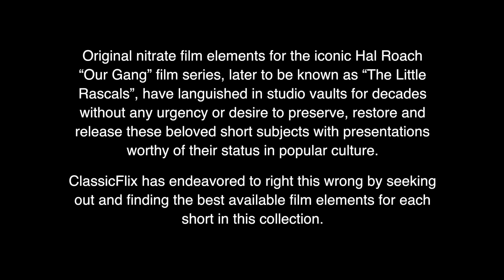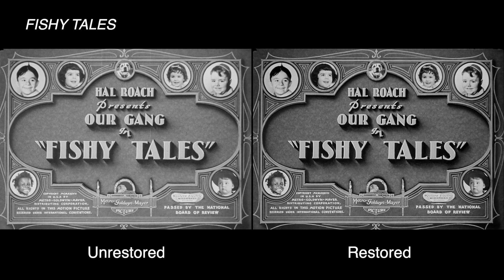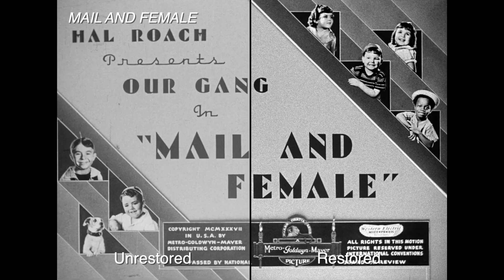The Little Rascals, Vol. 6 - Restoration Comparison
This restoration comparison demonstrates the work that went into bringing the Our Gang (The Little Rascals) sound shorts in "The Little Rascals - The ClassicFlix Restorations, Volume 6"  back to life.

Audio restoration is compared on the first (BORED OF EDUCATION) and fourth (FRAMING YOUTH) shorts presented.

SYNOPSIS:
Remastered, uncut and beautifully restored, now you can see The Little Rascals like never before! With restorations so glorious, it will be like watching these iconic shorts for the first time!

By 1935, the writing was on the wall for the staple at Hal Roach Studios: two-reel comedies. While his short films were still popular with the public, Roach's filmic output was losing ground financially to double features, necessitating that his stars either transition to feature films (like Laurel & Hardy) or find employment elsewhere. An exception was made for Our Gang as the producer continued to make one-reelers featuring the kiddie troupe with the focus on five members: Spanky, Alfalfa, Darla, Buckwheat and Porky.

With the length of the shorts cut in half (Our Gang Follies of 1938 [1937] being an exception), the finished streamlined product was both cost-effective and profitable. The change didn't seem to hurt the franchise either as the first one-reeler, Bored of Education (1936), won the Academy Award for Best (One-Reel) Short Subject the following year. In 1938, after two additional years of cranking out classic comedies, Roach would sell the property to MGM where the series continued until 1944.

The Little Rascals - The ClassicFlix Restorations, Volume 6 contains the final 23 Our Gang sound shorts produced by the Hal Roach Studios: Bored of Education (1936) to Hide and Shriek (1938)—with each short newly scanned and restored from the original Hal Roach 35mm film elements.

A must-have for any true Our Gang fan, Volume 6 features the talents of George "Spanky" McFarland, Billie "Buckwheat" Thomas, Carl "Alfalfa" Switzer, Darla Hood, Eugene "Porky" Lee, Tommy "Butch" Bond and Sidney "Woim" Kibrick. There are also special appearances from former members Mickey Daniels, Mary Kornman, Joe Cobb and Matthew "Stymie" Beard!